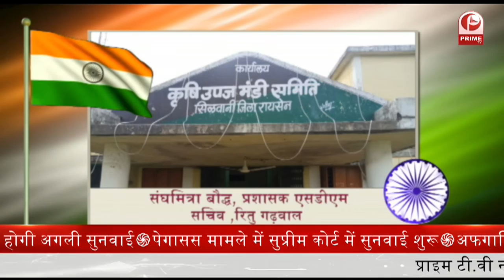Madhya_Pradesh | संजय अरोड़ा| जनपद वासियो को स्वतंत्रता दिवस की हार्दिक शुभकामनाएं || Prime Tv